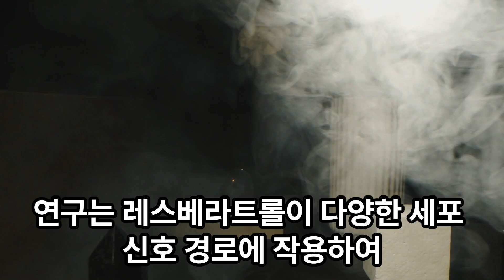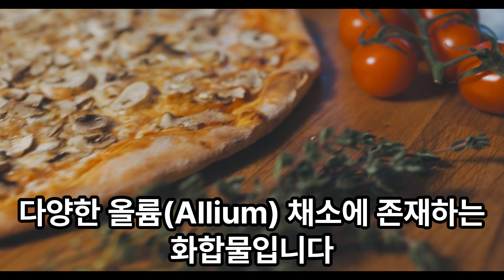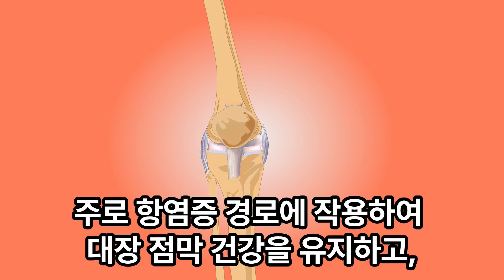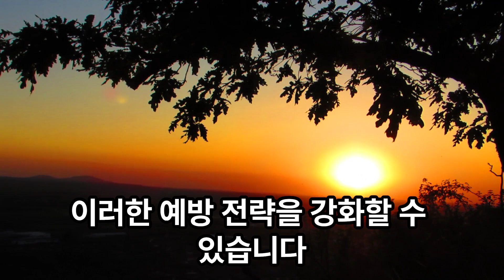"대장암" 예방의 비밀: 천연 재료들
대장암은 전 세계적으로 발병률이 높은 암 중 하나로, 식이와 생활습관이 발병에 큰 영향을 미치는 것으로 알려져 있습니다. 대장암 예방을 위해 자연의 식품 및 성분에 대한 관심이 높아지고 있으며, 이들 중 익숙하지 않은 것이 몇 가지 있습니다. 대장암 예방은 건강한 식생활과 생활습관 개선을 통한 장기적인 관심과 노력이 요구됩니다. 자연에서 얻을 수 있는 다양한 성분들을 적절히 활용함으로써, 이러한 예방 전략을 강화할 수 있습니다.